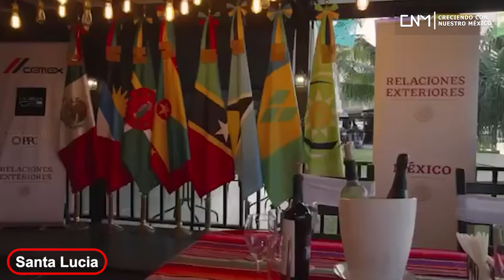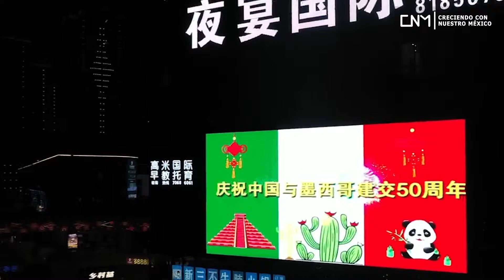Viva México 2024 en otros países, así se festejó la independencia de México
🔥¡Entérate!🔥
▶️ Datos del video:
⏱ América Latina. // 00:00
⏱ Medio oriente y Asía. // 03:40
⏱ Europa. // 06:05
⏱ Canadá. // 17:45
⏱ Estados Unidos. // 19:50
⏱ Último grito de independencia de Andrés Manuel López Obrador // 31:35
⏱ Festejo de las embajadas en el mundo. // 36:23

🎶Música YouTube.